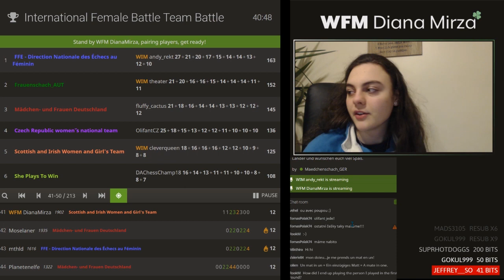Diana talks about her childhood trauma without MS Paint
Hi, I'm Diana and I’m just a huge ball of happiness!